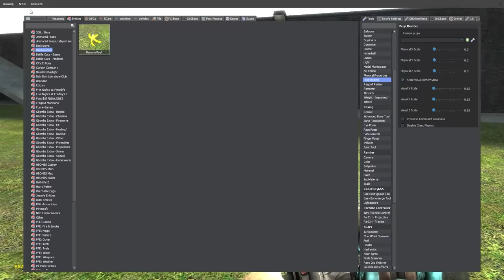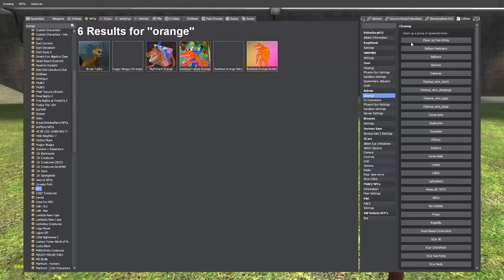How To Train Your Rainbow Friends (ORANGE)